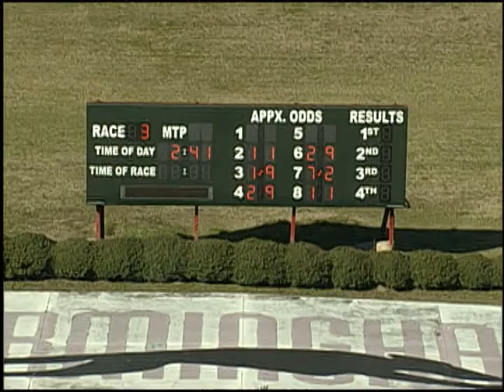02/29/20 Afternoon Race #3